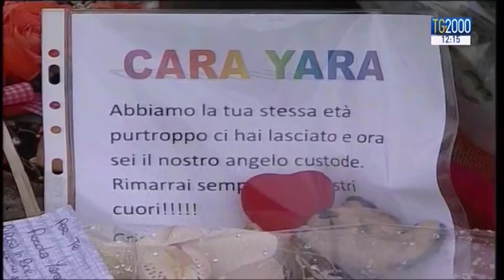Tg2000 del 17 luglio 2017 - Edizione delle 12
Conduce Nicola Ferrante